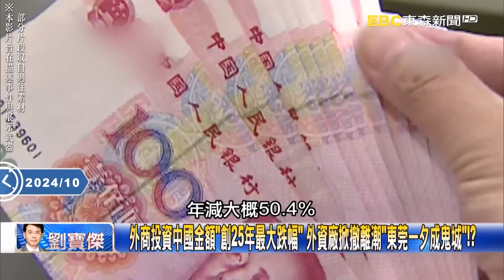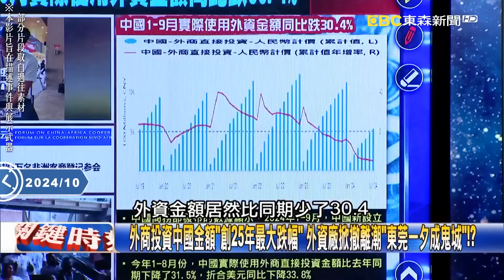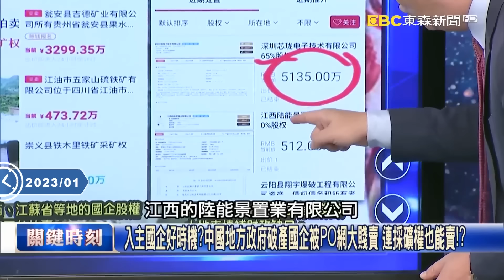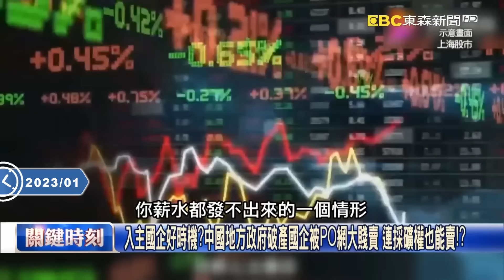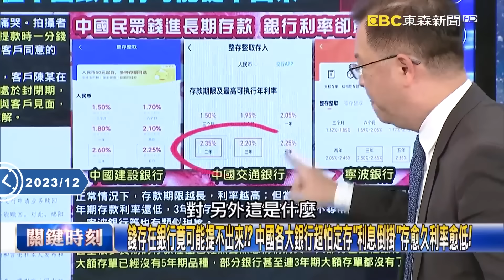中國嚇跑外資「退回20年前水準」剩非洲人撐場？！賺錢大廠閃潤「東莞一夕成鬼城」？！ -【關鍵時刻】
(00:00:00) 廣交會都是非洲人！參展商嘆「歐美客都沒來」外貿冷冰冰中國老大地位不保？
(00:03:50) 中國解封掀真相「錢袋空了」！國企遭PO網賤賣 各地爆討薪工廠莫名大火！？
(00:23:58) 美中談崩！雷蒙多訪中後嗆「不賣最強晶片」 東莞訂單消失、醫學院都爛尾樓！？
(00:40:08) 中國保交樓驚見空心柱、懸空房！ 湖南株州新屋天花板用木棍一捅就捅出大洞！
(00:48:23) 中國全民運動「窮到買黃金自救」？ 房價腰斬、股市破底「剩黃金能買」萬人塞爆銀樓！

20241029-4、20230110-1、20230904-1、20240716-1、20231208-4